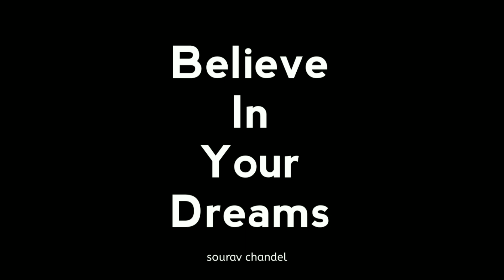Are You FRUSTRATED To Complete 1000 Subscribers On YouTube Channel !!!